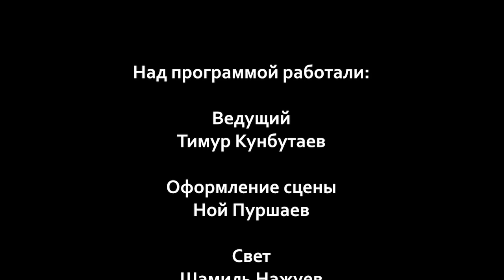NEW NASHEED «ВЕЧЕР НАШИДОВ 2021» Nashidul islam | Mohamed Tarek | Mohamed Youssef | Event in Russia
«Вечер Нашидов 2021» Nashidul islam | Mohamed Tarek | Mohamed Youssef | New! Nasheed in Russia.

New! Nasheed in Russia 🇷🇺
Nashidul islam | Mohamed Tarek | Mohamed Youssef